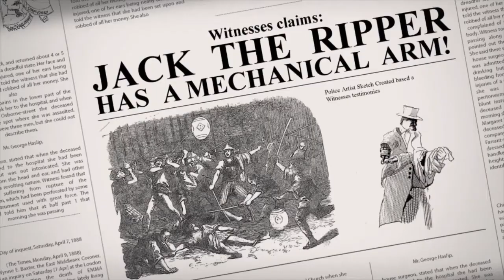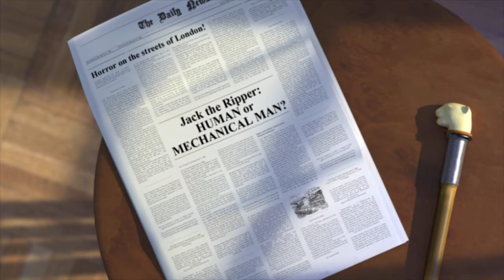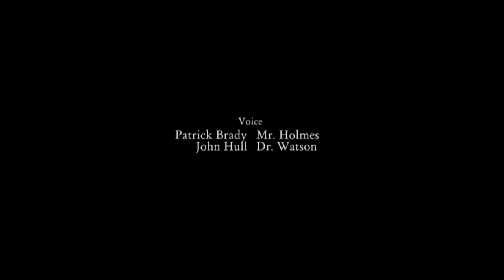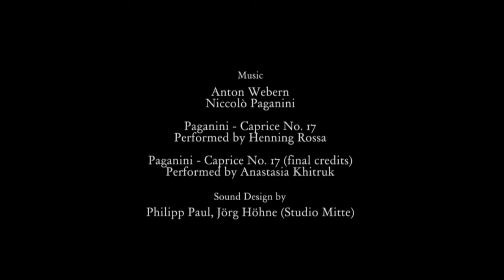Unpredictable Behaviour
Award winning short by Ernst Weber and Pasha Shapiro